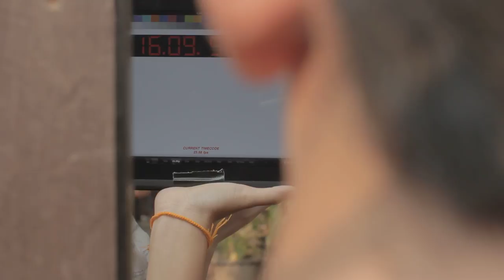010C6 Chanthaly Open Source Project Footage